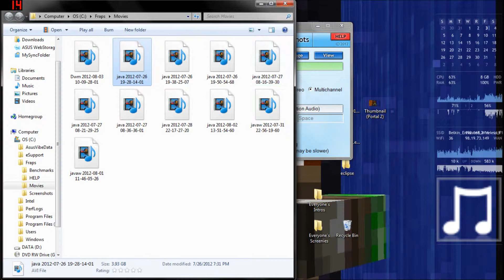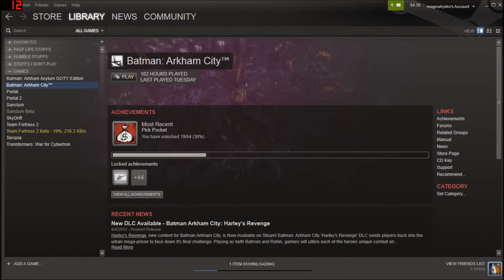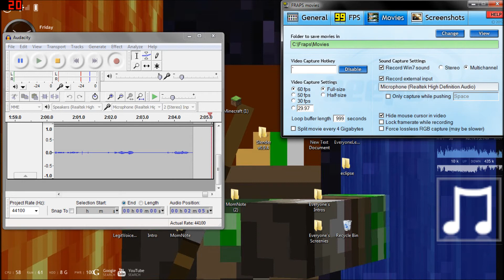Corrupted Video Files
All of my Tekkit series' files are corrupted!